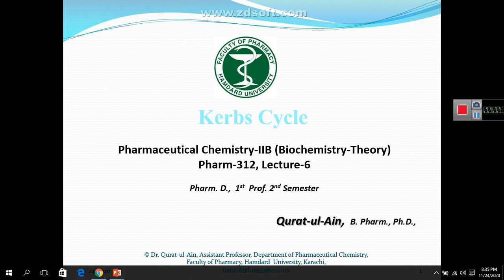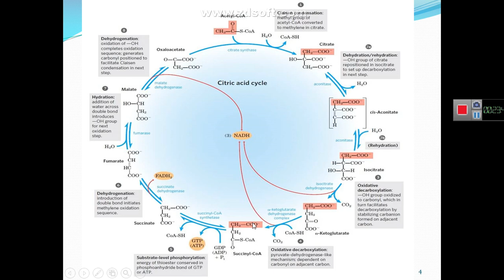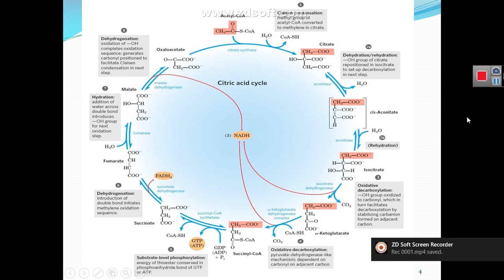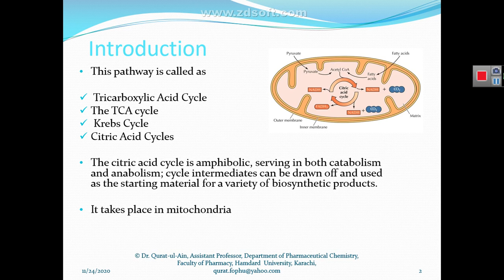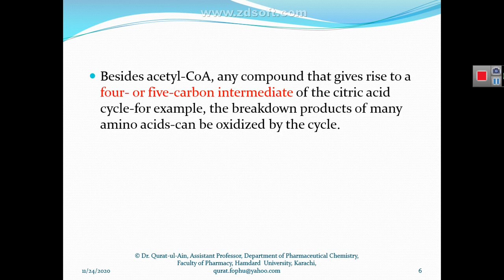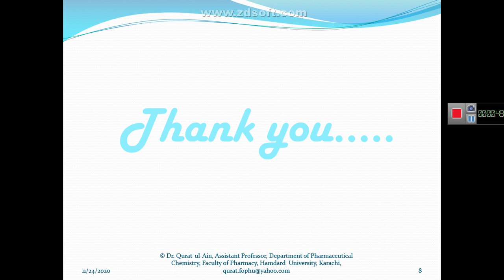Kerbs Cycle Lecture 6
This cycle would describes you about Kerbs Cycle